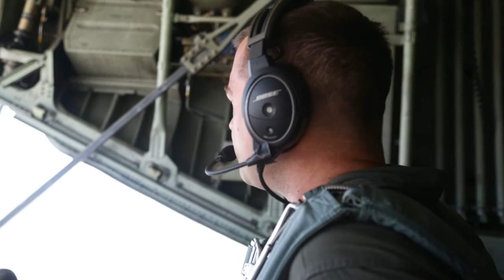WTI 2-21: CH-53E Heavy Lift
YUMA, AZ, UNITED STATES
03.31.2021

A U.S. Marine Corps KC-130T, and a pair of CH-53E Super Stallions, with Marine Aviation Weapons and Tactics Squadron One (MAWTS-1), perform air to air refuel drills, while conducting heavy lifts in support of Weapons and Tactics Instructor (WTI) course 2-21, near Yuma, Ariz., March 31, 2021. The WTI course, is a seven-week training event hosted by MAWTS-1, providing standardized advanced tactical training and certification of unit instructor qualification to support Marine aviation training and readiness, and assists in developing and employing aviation weapons and tactics. (U.S Marine Corps video by Lance Cpl. Camille Polete)

Film Credits: Video by Lance Cpl. Camille Polete